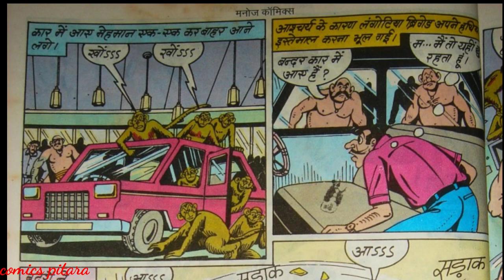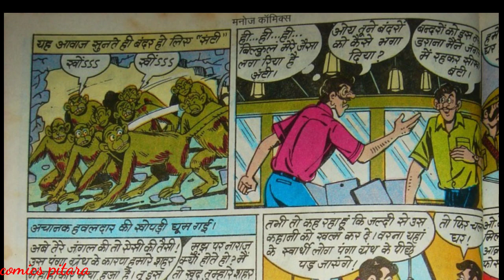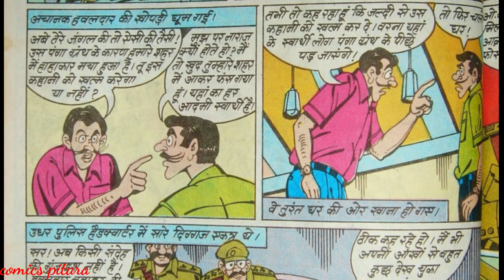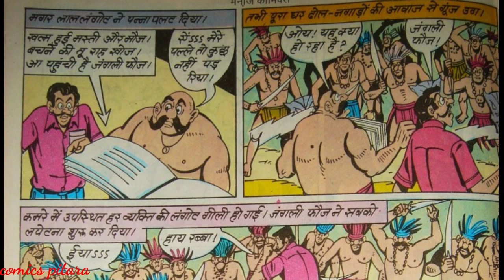Hawaldar bahadur aur pangagranth | part 4 | hindi comics story | raj comics @ComicsPitara comic